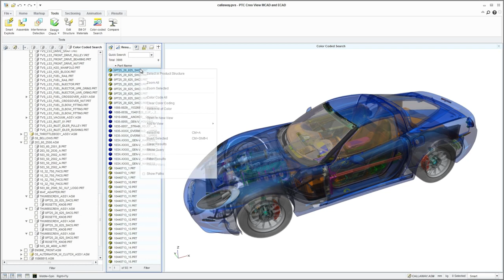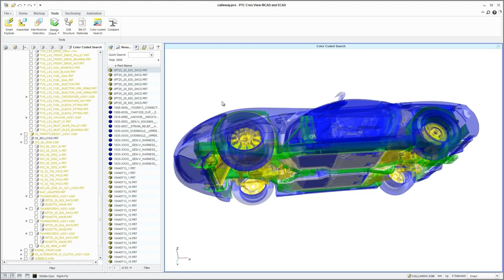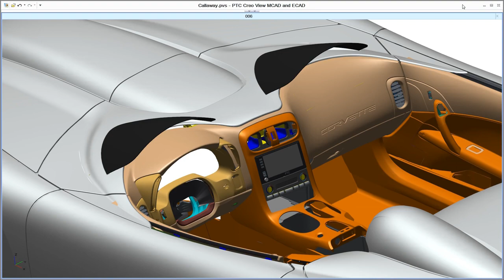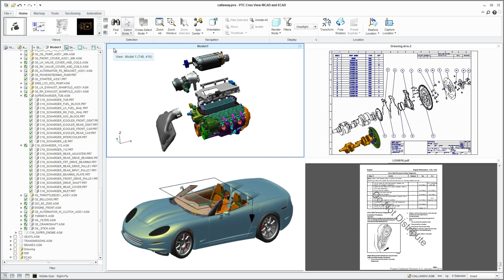PTC Creo View MCAD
Creo View ECAD is an open, scalable architecture to satisfy pressing needs to share 3D CAD internally & externally.